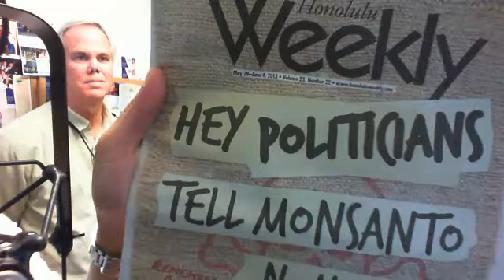Senator Clarence Nishihara on GMO issue in Hawaii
Senator Clarence Nishihara (Head of Hawaii Senate Committee on Agriculture), Mark Stoutemyer (Research Scientist for Dupont) and Mark Phillipson (Corporate Relations Lead for Syngenta) uncovers the myth and tells the truth about GMO foods on The Midday Radio Show with Allan Alvarez - Captured Live